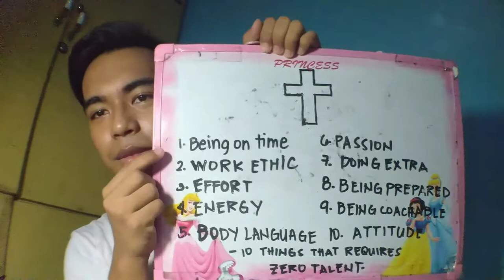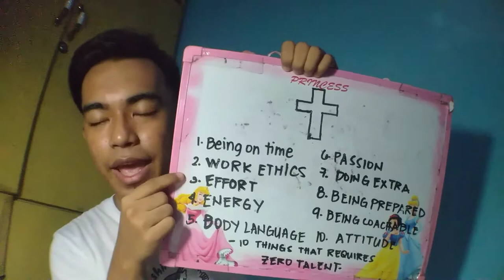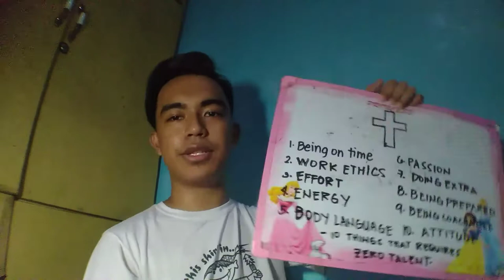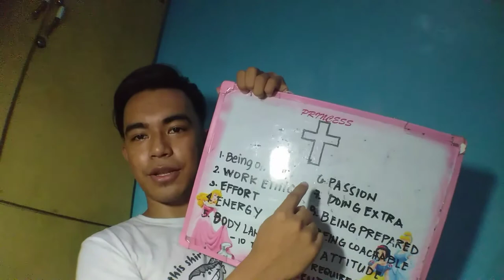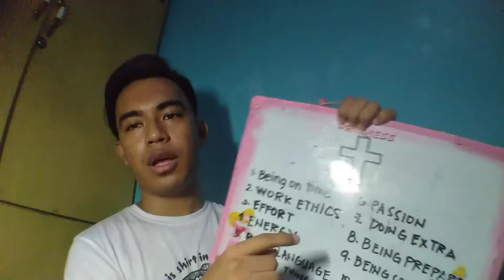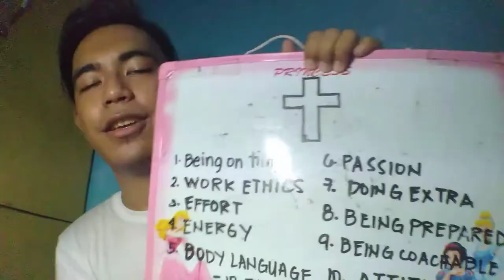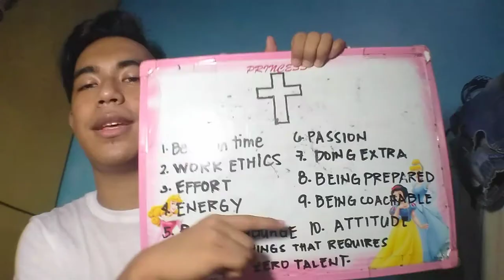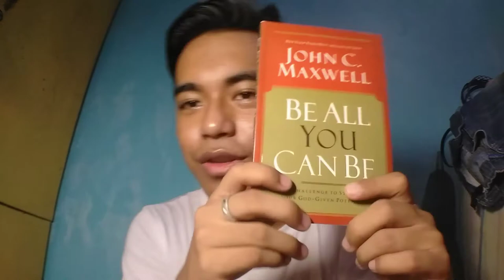10 things that requires ZERO TALENT (SERIOUS SIT VLOGS) | CHRIS ANDRE